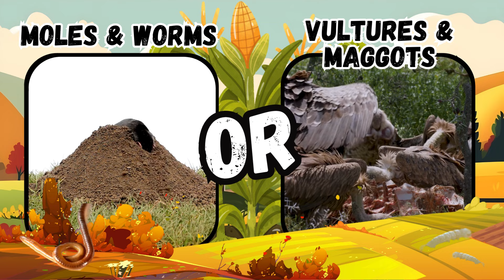Thanksgiving | This or That | Kids Workout